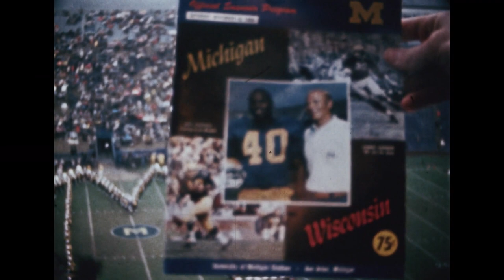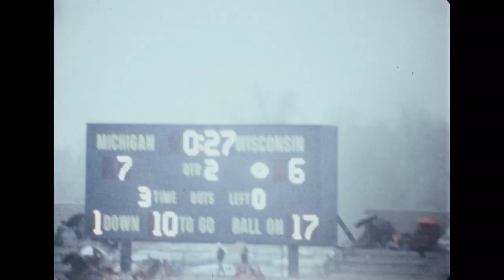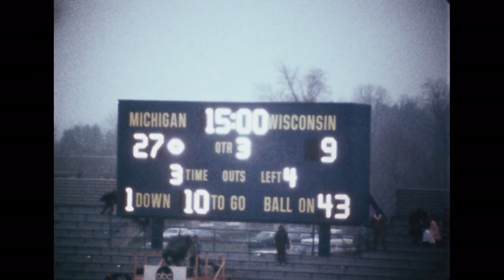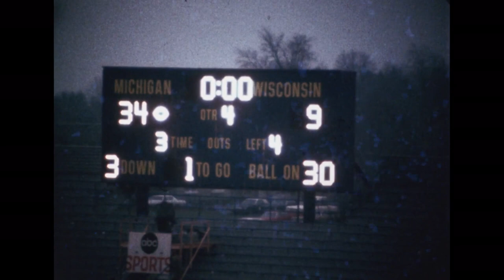1968 Wisconsin @ Michigan; Color; College Football